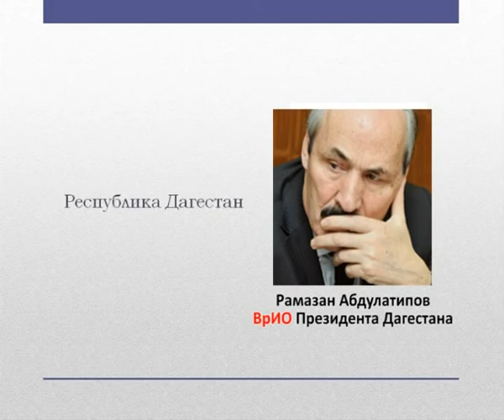Борьба с мусором, рейд с главой города